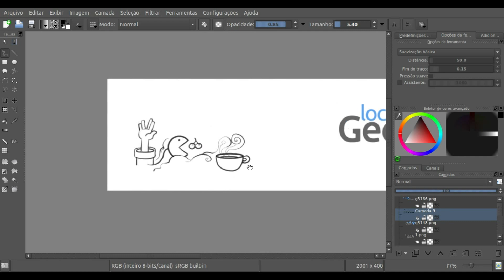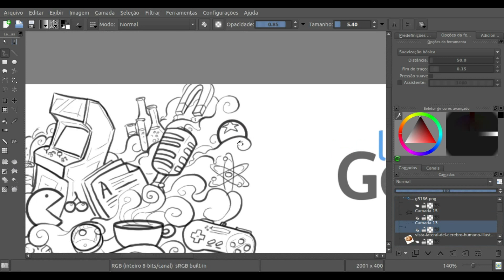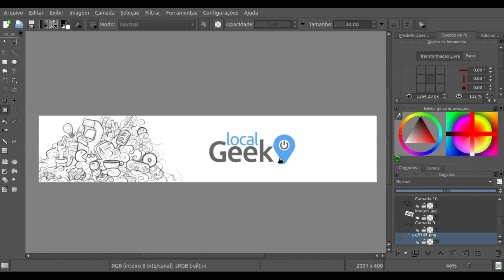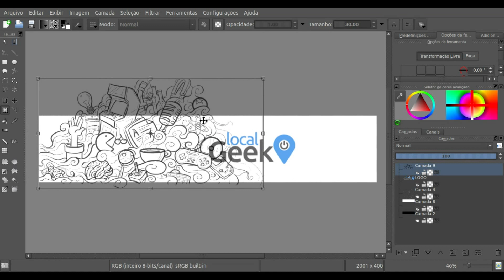Criação de Header para um site | Krita Digital Painting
Neste trabalho pro site Local Geek, utilizei um método simples, prático e rápido  para elaborar um Header.

Gosto de aproveitar todas as vantagens que um programa pode proporcionar, me valer das ferramentas e utilizar todos os recursos que a internet nos proporciona na hora de criar uma ilustração/design.